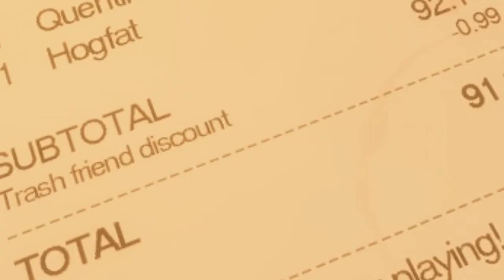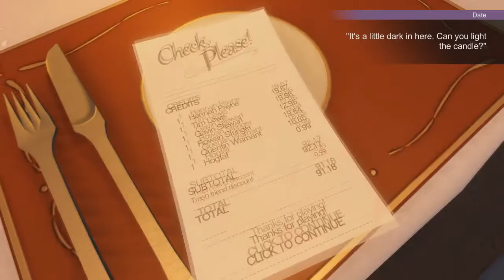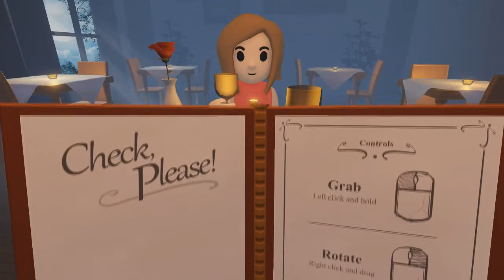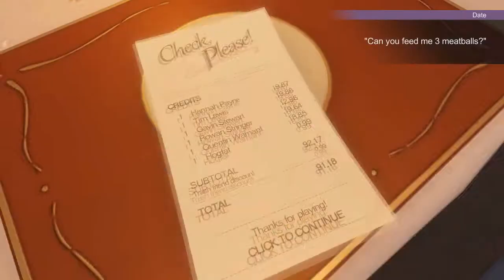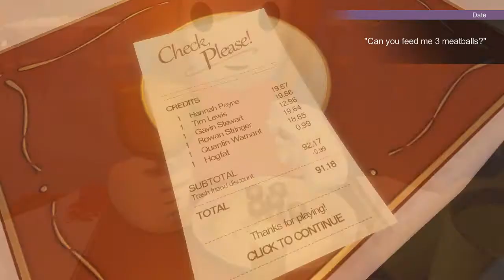Check Please!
Comment if you want to go on a date with me